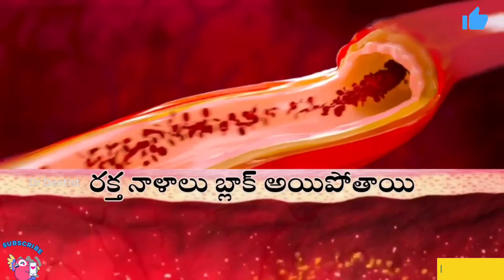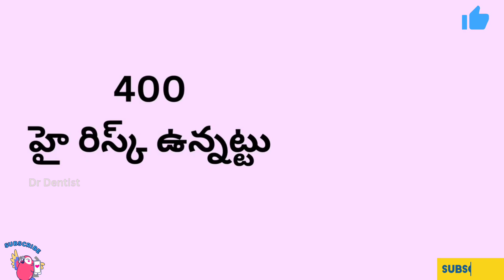ఈ టెస్ట్ చేయించుకోవడం ద్వారా హార్ట్ ఎటాక్ ను నివారించొచ్చు coronary calcium score test